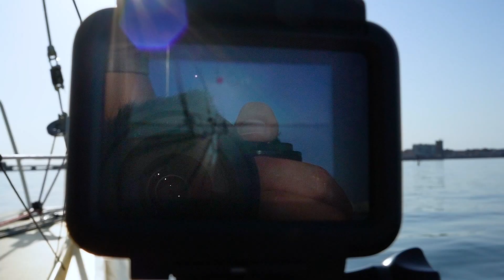Sailing with future sailing instructors !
Last week we took on board the future sailing instructors from Les Sables d'Olonne, and made a short film about it!

Realisation : @SPEEDY2K23